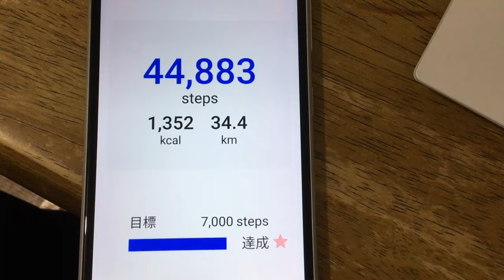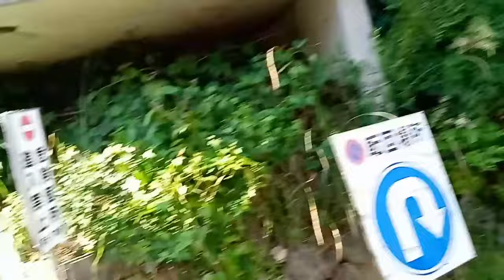有野川上流神戸電鉄大池駅近辺。解体対象家屋金属と薪の回収です。最初の方に出て来ている歩数計は２０２４年６月１９日の最後の歩数です。この日は加古川編上流吞吐ダムの上流志染川谷上池近辺などの撮影日です。